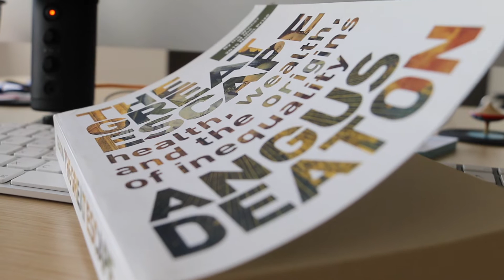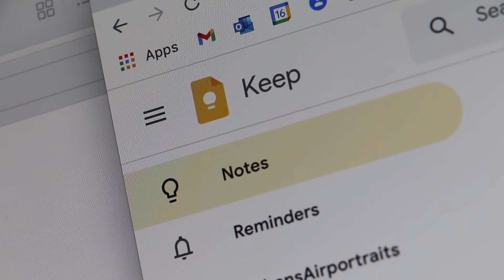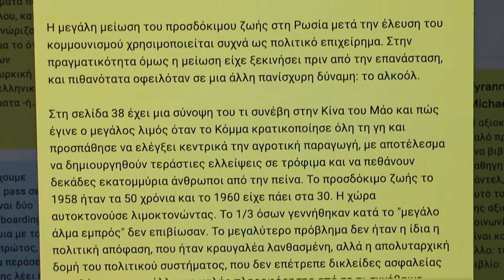Πώς Κρατάω Σημειώσεις Από Βιβλία & Audiobooks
Απαντώ σε ερώτηση αναγνωστών του newsletter μου για το πώς κρατάω σημειώσεις από τα βιβλία που διαβάζω.
Το βιβλίο του Άνγκους Ντίτον
Και σε audiobook